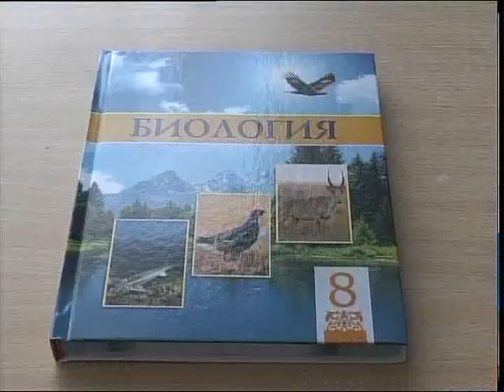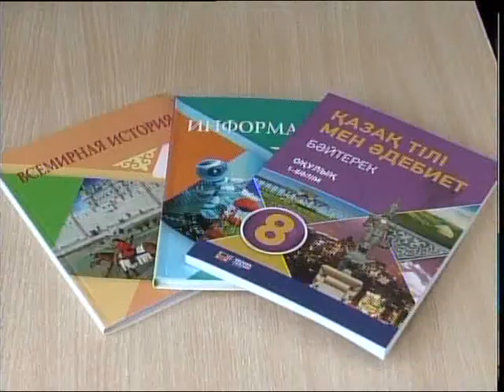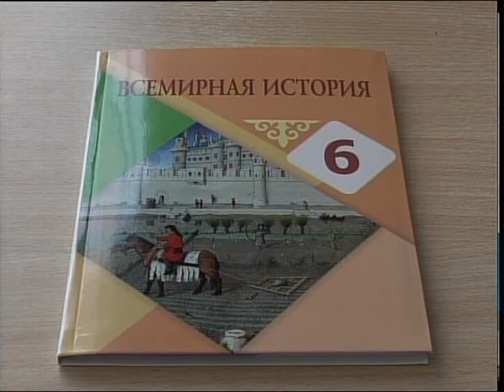Өңір мектептерін оқулықпен қамту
Жаңа оқу жылының басталуына бір аптадай ғана уақыт қалды. Бүгінде білім ошақтарында оқушыларды қабылдауға қызу дайындық жүріп жатыр. Қазір мектептерге мыңдаған су жаңа кітаптар жеткізілуде. Жалпы, биыл өңір бойынша 295 мың дана оқулыққа тапсырыс берілген екен. Оның 80 пайыздан астамы білім ошақтарына табысталған. Тақырыпты тілшіміз Эльмира Сәдуақасова тарқатады.